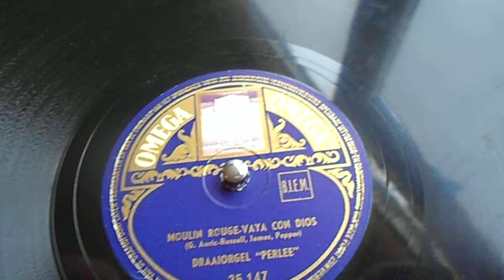Draaiorgel"De KERSTKRANS",Moulin Rouge-Vaya Con Dios.78 toeren.